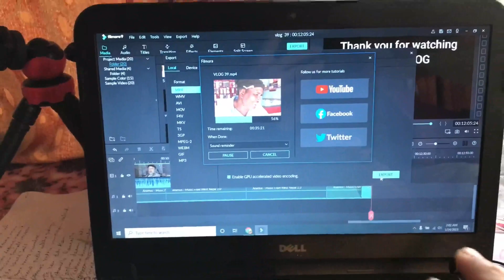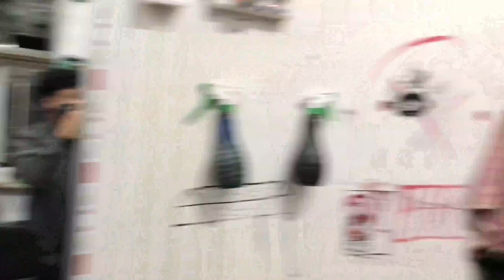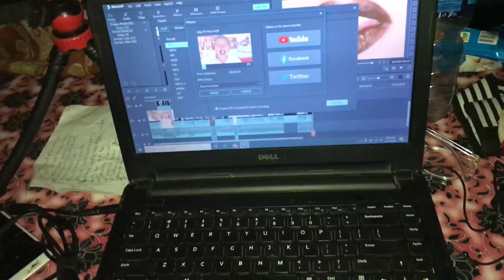I found a love😍 -केटी देखनै Hudainh मन परी Halxa😂-VLOG 40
WELCOME TO ,
(SARU VLOG) This Channel is made for entertainment . Purpose not  for any community voilence .
{Not For any controversy]
In This Channel Only VLOG/BLOG videos  will be uploaded hope you will enjoy

⏩My Gears
-iPhone 7
-Self-stick

⏩Editing equipment's
-Dell laptop

⏩Editing software
-Window share Fillmore 9